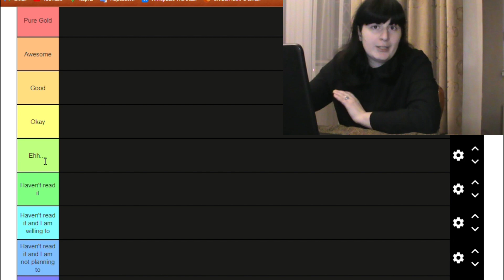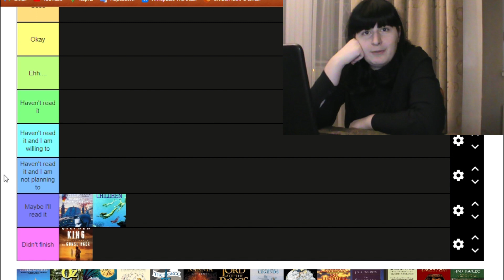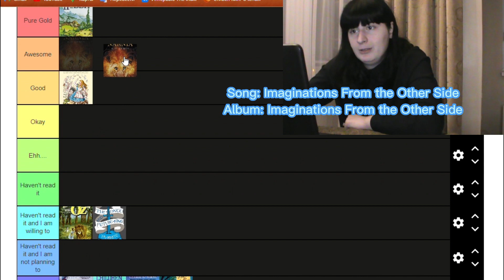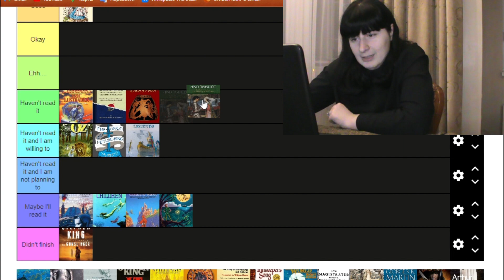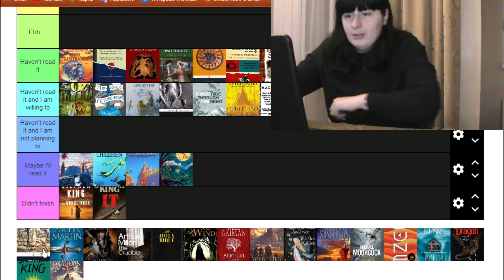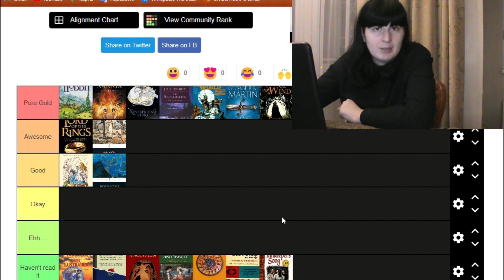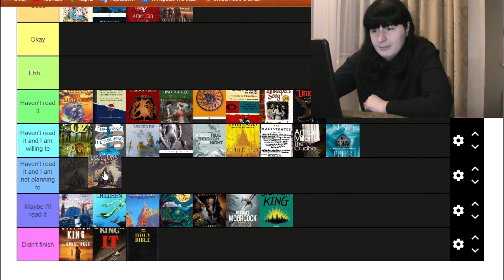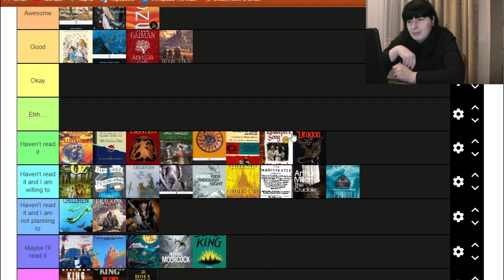I made a tier list of all books mentioned in Blind Guardian songs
I noticed that tier lists were a thing and thought of making one of my own.
I didn't know what to make a tier list about. then I randomly decided to make a tier list of all books that inlfuenced Blind Guardian songs because why not?
I haven't read all of these, but there are those I am interested in.